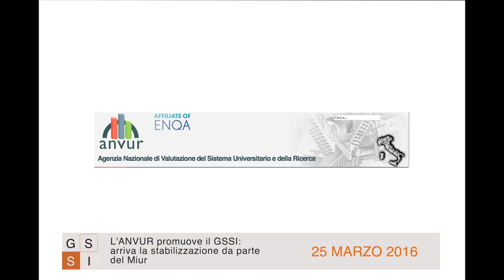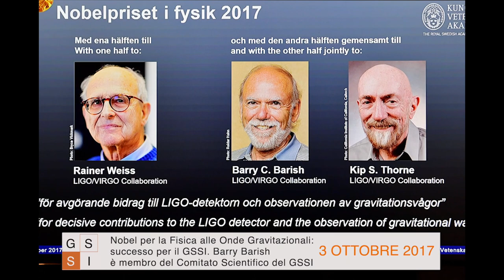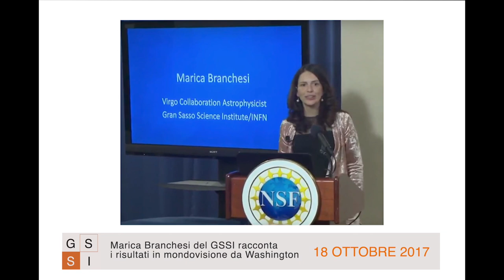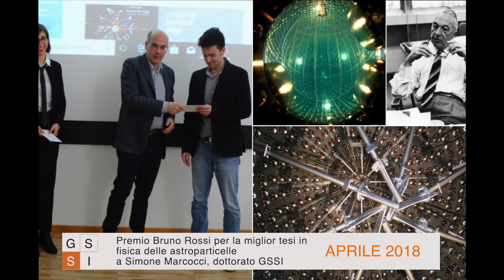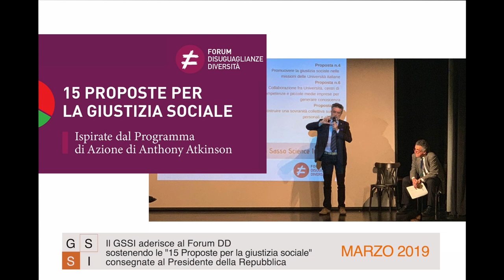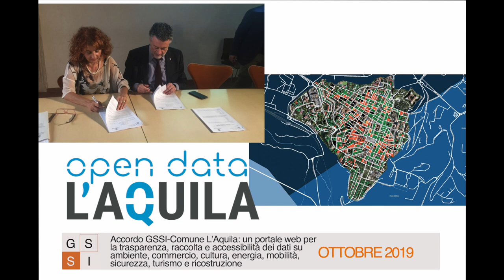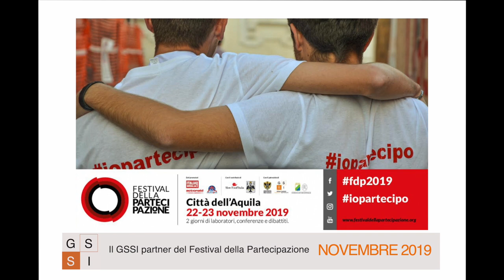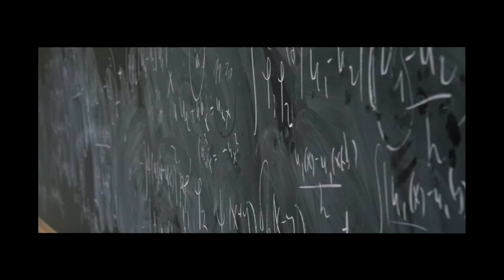GSSI, 6 anni di storia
GSSI, a 6 years history

video degli highlights del Gran Sasso Science Institute dalla sua fondazione a oggi.

Dicembre 2019